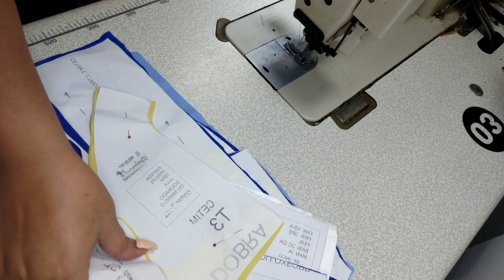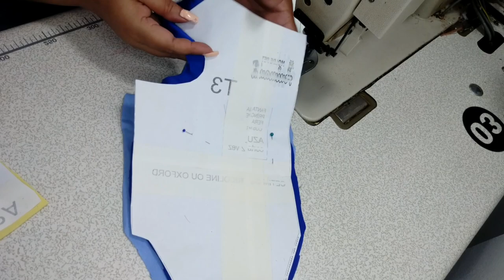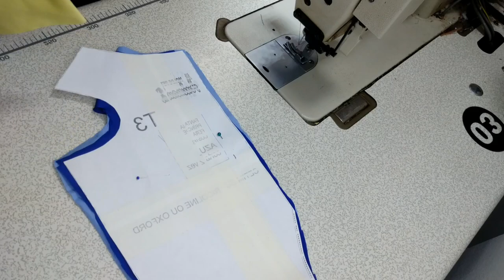FANTASIA DO PRÍNCIPE DA BELA É A FERA